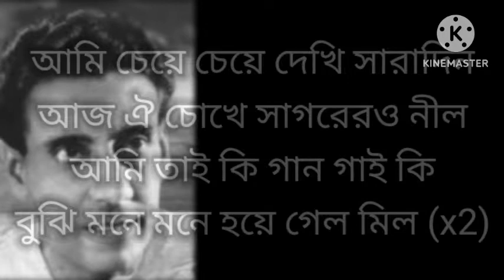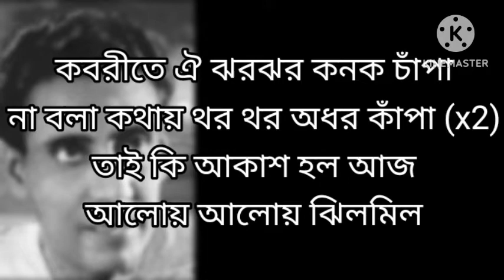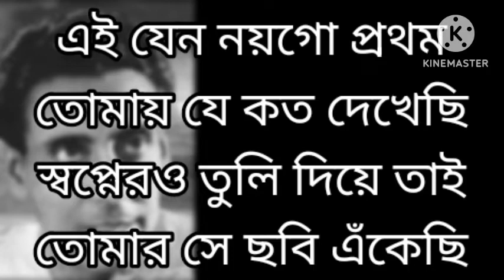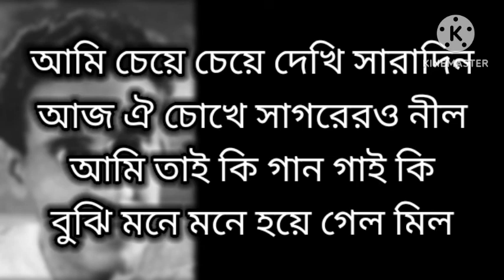Ami Cheye Cheye Dekhi Saradin | KARAOKE | Shymal Mitra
For Full Karaoke...whatsapp..9832279544